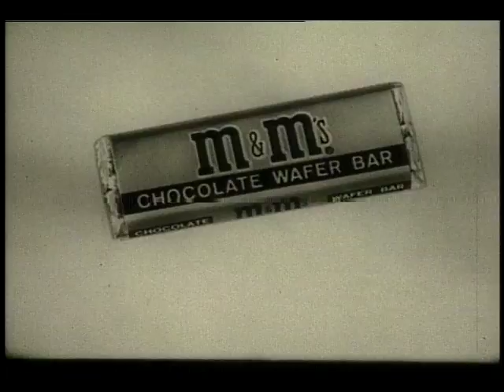M&M's Chocolate (Commercial)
M&M's Commercial
No mess anywhere, so take them everywhere.
TREM, Brooklyn College, Dept of Television, Radio, and Emerging Media,